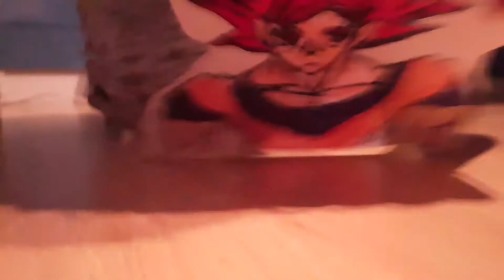GOKU AND RAPTOR MEET AND DEFEAT THANOS